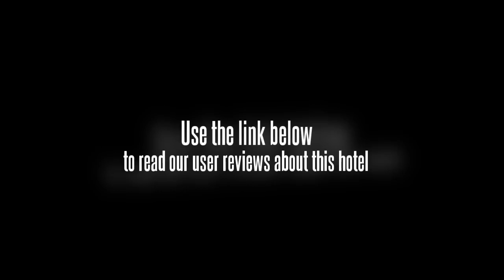Songyuan Grand Hotel Changchun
The Songyuan Grand Hotel Changchun is located in the center of Changchun, nearby to many restaurants, shops, and businesses. The hotel puts guests nearby to public transportation hubs, and guests can also get around town on foot easily. Guests can get to the Songyuan Grand Hotel Changchun by public transportation, by foot, or by car.

The rooms of the Songyuan Grand Hotel Changchun offer guests amenities like high-speed Internet access. The hotel also offers guests two free bottles of mineral water upon their arrival, and the hotel offers rooms with satellite televisions, air conditioning, minibars, telephones, and attached bathrooms with showers and hair dryers.

Guests of the Songyuan Grand Hotel Changchun can enjoy plenty of modern amenities, including fourteen conference rooms, which can hold between forty and 566 people, and which offer audio-visual amenities, including projectors, speakers, white boards, and simultaneous interpretation systems. The hotel also offers an on-site restaurant, which serves traditional Chinese food. Guests of the hotel can also relax in the sauna or massage rooms, or they can enjoy swimming pools, tennis tables, and a gymnasium.